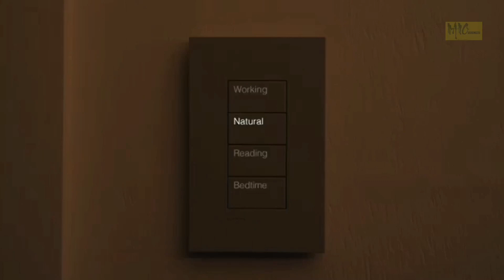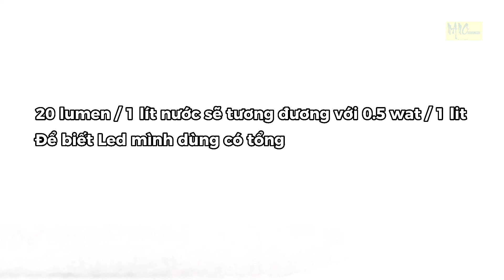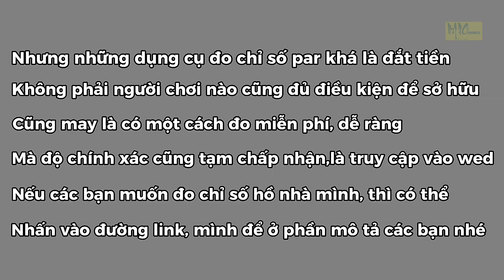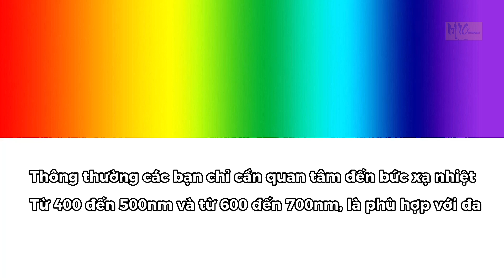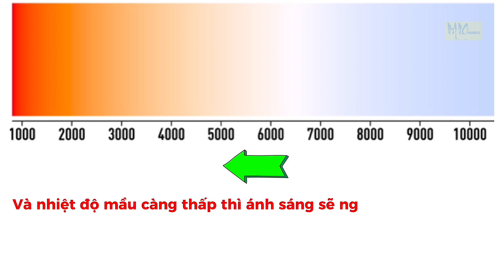Tầm quan trọng của của ánh sáng. (cho một hồ thủy sinh)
Các bạn vào link trên và làm theo hướng dẫn sau
Tank depth: chiều rộng của hồ
Tank length: chiều dài của hồ   ( chuyển qua cm )
Tank height: chiều cao của hồ
Light Distance: cm từ mặt nước đến bóng đèn
Subtrate depth: độ dày của nền
Bulb type: các bạn chọn loại đèn của mình, chuẩn nhất vẫn là t8 và t5ho
Bulbs: số bóng
Watt per bulb: số watt mỗi bóng
Lum/ watt: số lumen trên mỗi wat, không điền cũng được
Reflector: thông tin tấm phản quang của máng đèn, nếu không có phản quang bạn chọn NONE, nếu tấm phản quang còn mới như đèn odysea các bạn chọn FAIR, cũ thì Poor. Chỉ chọn Good khi dùng những máng led cực xịn.
Sau khi điền đầy thông tin các bạn ấn nút CALCULATE và sẽ được kết quả PAR như hình.